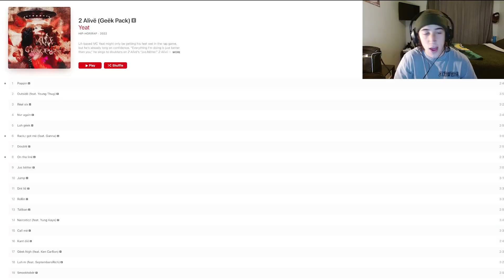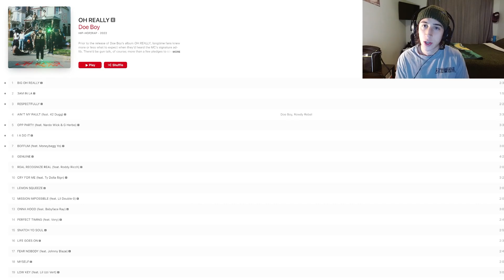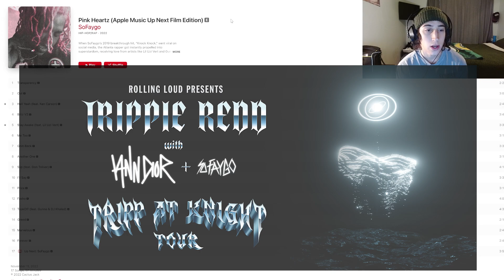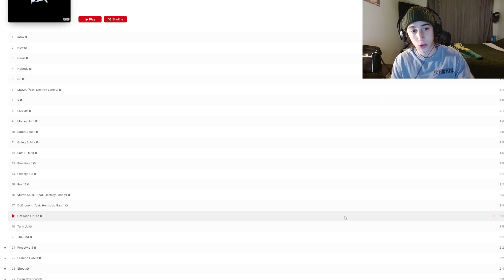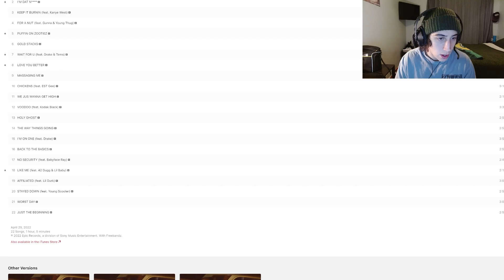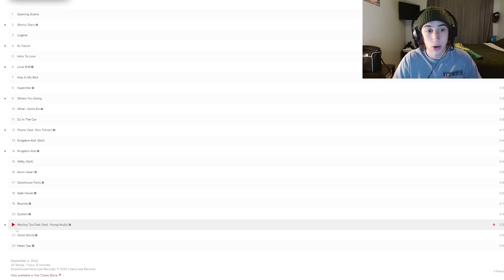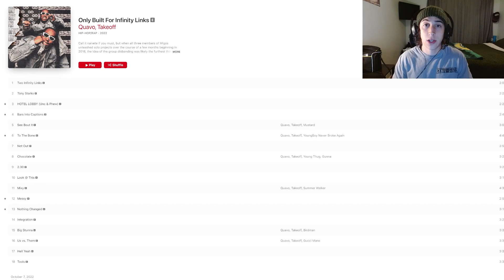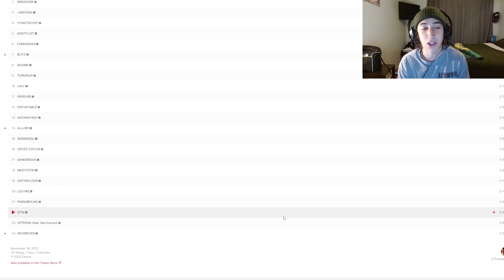My Top 10 Albums of 2022!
love yall.